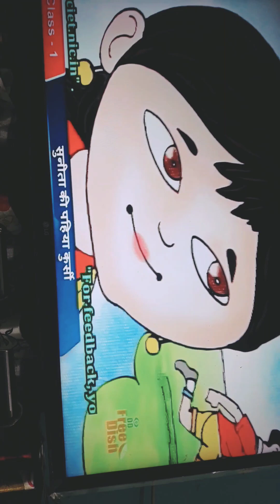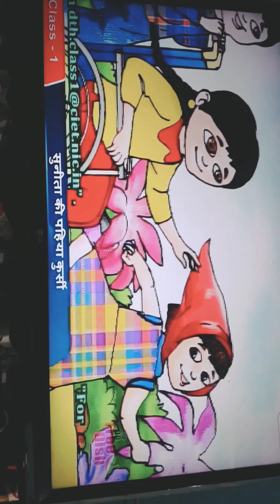Jasmine👑👸 Seen😲👀👁👁 Online🎥📺🎬📽 Class on# Tv💻🖥